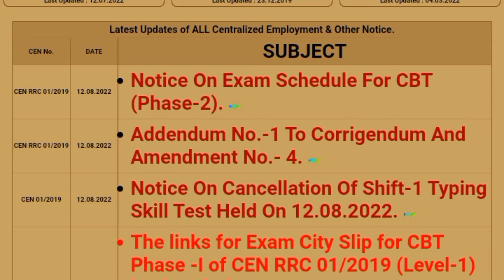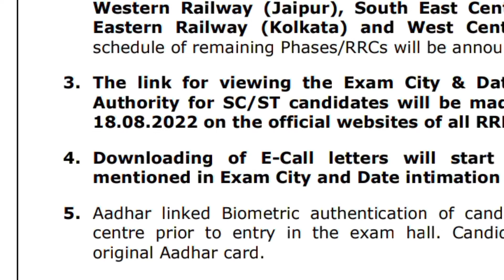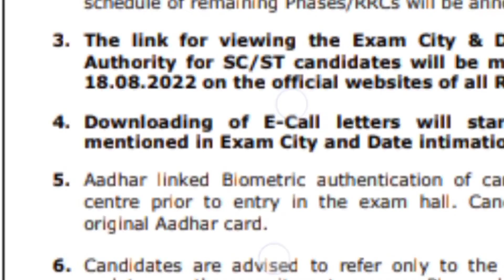Railway Group D Phase 2 Exam Notice 2022 || RRB Group D Exam City & Date kaise check Kare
RRB Group D Exam City & Date 2022
rrc group d exam date 2022 group d exam date 2022